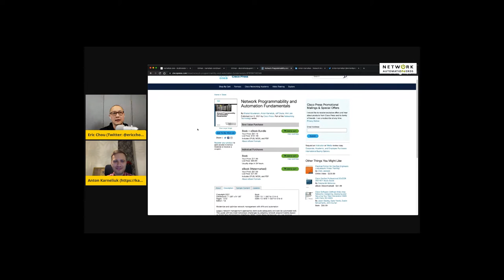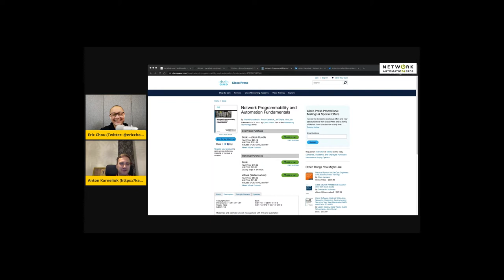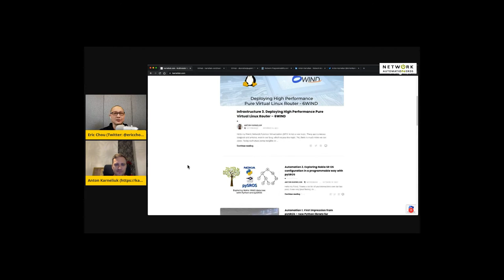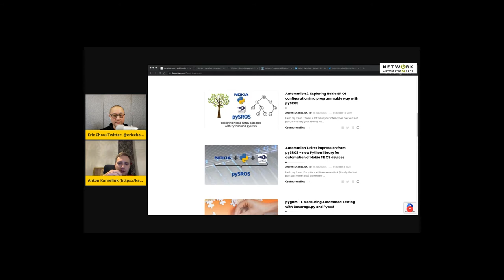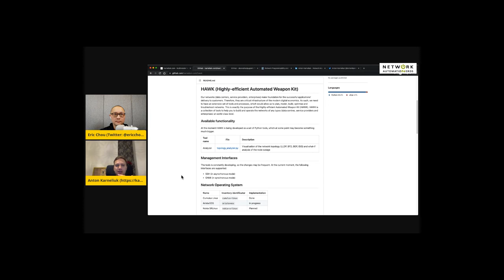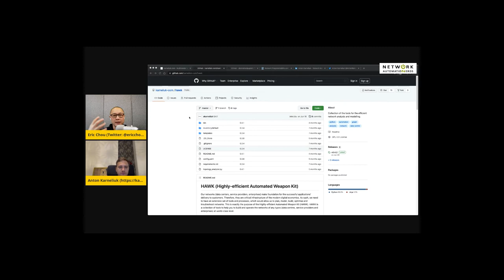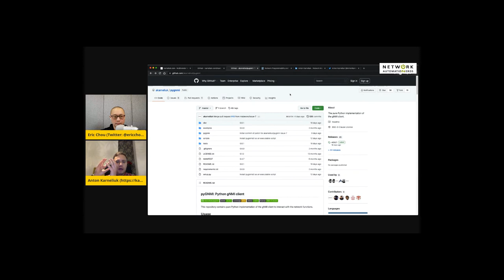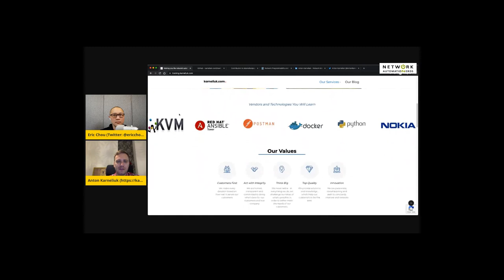#010 Network Development and Automation with Anton Karneliuk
In this episode, we will be talking to Anton Karneliuk about the work he has done in network engineering, book authoring, network development, network automation, and his interesting journey into computers.

Anton is an IT and Network Expert and Entrepreneur. He is 2x CCIE (#49412 R&S, SP), co-author of Cisco Press book Network Programmability and Automation Fundamentals, and founder of Team Karneliuk who specializes in Network Development and Automation.

I sat down virtually with Anton to discuss his mindset, passion, and the challenges he faced in his career. I am happy Anton is able to share all of his with all of us in this episode, I hope you enjoy this episode!

Flow: The Psychology of Optimal Experience